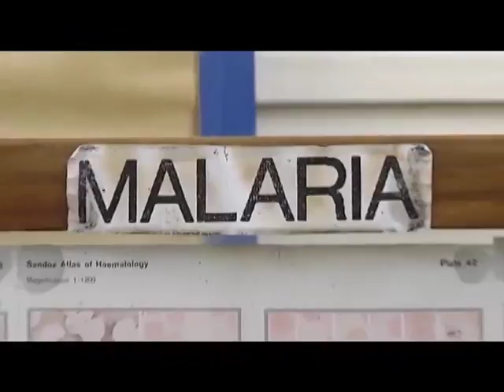Ngula ya Vutivi 2017 - Malaria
The recorded number of malaria cases is steadily rising in Limpopo's Waterberg district. According to provincial Health MEC, Dr. Phophi Ramathuba, over 40 cases have been reported and treated so far. For the first time, the infections seem to be spreading to the western side of the province. Two years ago, the Provincial Health Department and the Malaria Institute have had their hands full where residents refused them entry into their homes, accusing the Institute’s workers of bringing Malaria into their homes.

Ku tala ka vanhu lava nga na Malaria a Limpopo ka District ya Waterberg. Ku ya hi vaka rihanyo MEC , Dr Phophi Ramathuba, kwalaho ka 40 cases leti ti tivekaku na kona vanga pfuna ka tona eka nkarhi wa sweswi. Switi komba leswaku se Malaria lawa se ya ya ma tala ngopfu eLimpopo. Malembe mambiri lama ya nga hundza, va rihanyo va le Limpopo na Malaria institute va ringete ku pfuneta va-aka tiko hiku sivela mavabyi kambe va-aka tiko va sola leswaku vaka rihanyo na Malaria institute va va tisela malaria.

Catch Ngula ya Vutivi every second Thursday at 20:30 on SABC 2. Watch the episode the next day, here on SABC 2 YouTube!